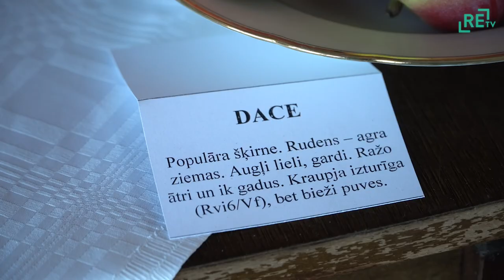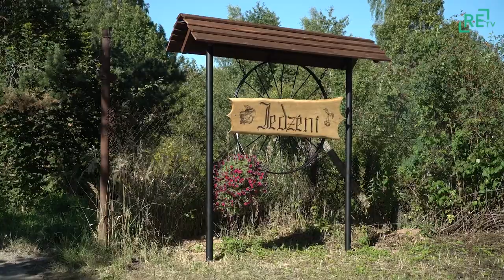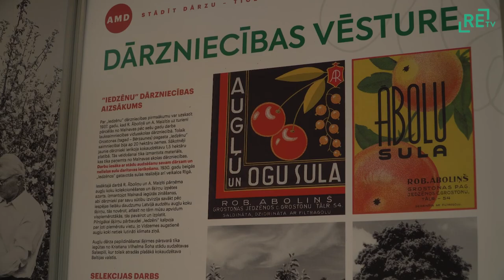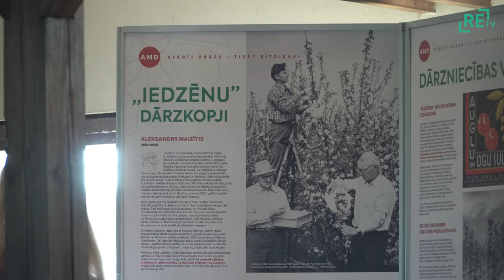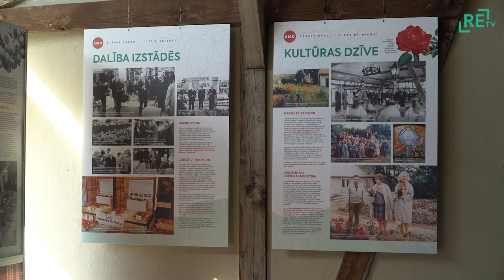Pie ābeļu selekcijas pamatlicējiem “Iedzēnos”